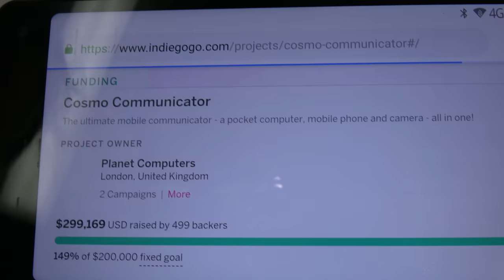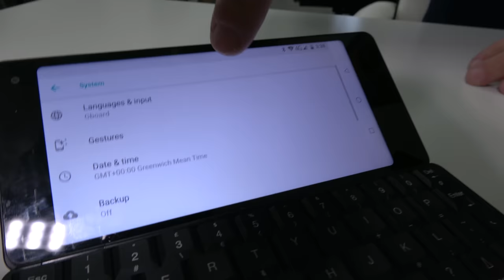$549 Cosmo Communicator interview, now on Indiegogo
Planet Computers launches the Cosmo Communicator for $549 for early backers , powered by MediaTek P70 Octa-core quad ARM Cortex-A73, quad ARM Cortex-A53 with Mali-G72 MP3 GPU, on TSMC 12nm FinFET. It comes with WorldMode LTE dual-SIM (one is likely eSIM) support. Strong antenna with good signal, and now it also comes with a second 2" touchscreen display, a toggle switch with fingerprint reader, a 24 megapixel high quality front facing camera with flash, and a backlit keyboard. The CPU is thus a performance upgrade over Gemini PDA, it also comes with 6GB RAM, 128GB Flash, MicroSD card slot, headphone jack, dual Type-C ports, dual speakers and microphones and a 4220mAh battery. Planet Computers shipped over 9500 Gemini PDAs to their backers over the past several months which I filmed here previously I have been using Gemini PDA as my main phone over the past 7 months and it has been an awesome experience. The backlight keyboard, fingerprint authentication, high quality back facing camera, improved phone calls support, better signal reception with a stronger processor, all these things are very welcome in their new flagship. Planet Computers intends to continue selling both Gemini PDA and Osmo Communicator as two in their range of devices available for 2019, with continued support and software updates coming on both. In this video they show a working Android 8.0.1 firmware on Gemini PDA and they are talking about Project Trebble, Android 9, new Sailfish releases to be supported, hopefully hardware accelerated improved Debian and other Linux distributions also to be supported throughout. Within less than a day, they have already reached more than 200% funding on crowdfunding with shipments scheduled for May 2019, as they optimize and develop everything, impressive working samples are going to be shown in the months to come.